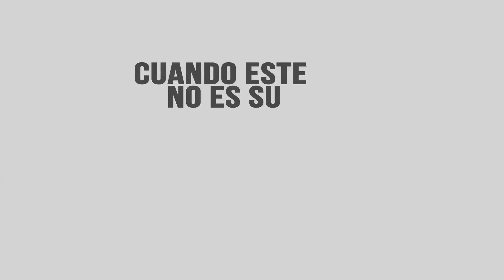Medidas no arancelarias